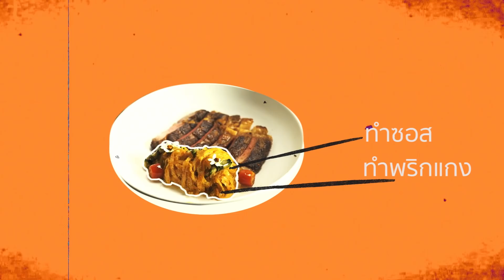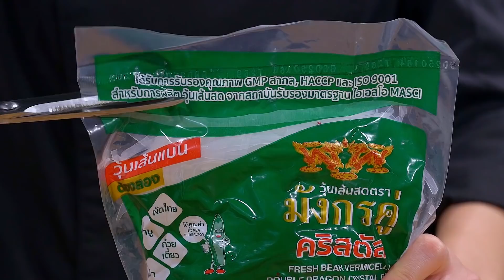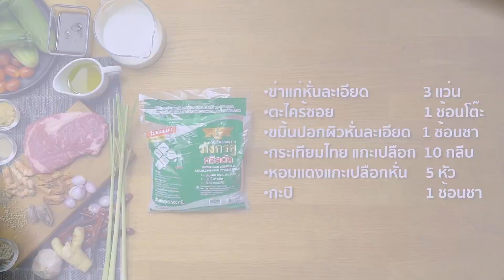"วุ้นเส้นผัดแกงบุ่มไบ่กับเนื้อย่าง" by เชฟบูม 3 สัญชาติ อร่อยครบรสได้ใน 1 จาน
Wok From Home EP.37 "วุ้นเส้นผัดแกงบุ่มไบ่กับเนื้อย่าง" by เชฟบูม
เมนูที่ผสมผสานหลากหลายสัญชาติ อร่อยครบรส ทั้งสไตล์ไทย อินเดีย และตะวันตก อีกหนึ่งจานพิเศษจากเชฟบูมที่อยากให้ทุกคนได้ลองทำทานดู